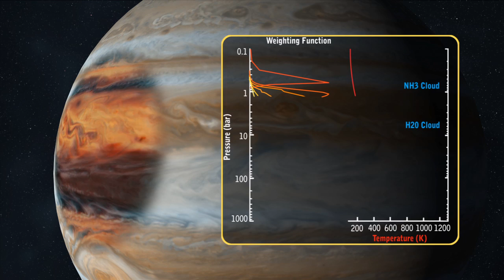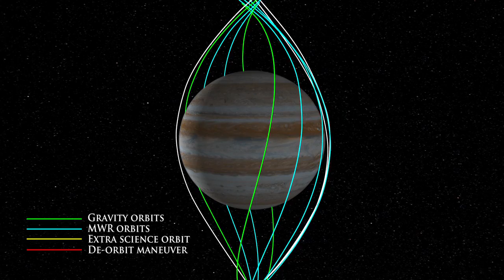Unlocking Jupiter's Mysteries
Overview of NASA's Juno mission to Jupiter. The launch window opens at 8:34 a.m. PDT (11:34 a.m. EDT) on Friday, Aug. 5, 2011. The spacecraft will arrive at Jupiter in 2016 to investigate the gas giant's interior, atmosphere and aurora. Juno's color camera will provide close-up images of Jupiter, including the first detailed glimpse of the planet's poles.